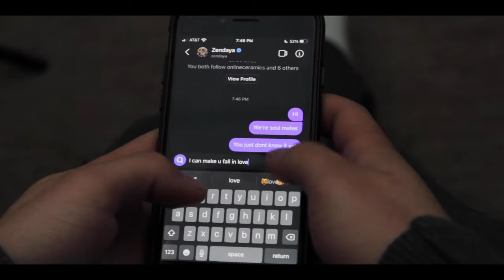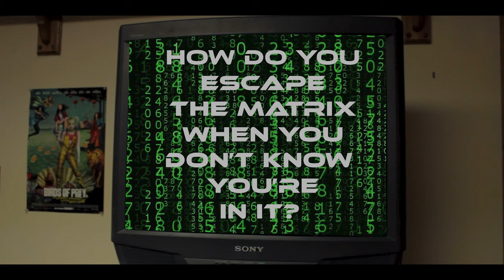ETERNAL DYSTOPIA - Psychological Short Film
ETERNAL DYSTOPIA is a short film (Directed by Michael Giovannini) created to promote a clothing line of the same name.

Jeremy is consumed by the technology surrounding him. One night, after a long gaming session, Jeremy is thrown into the world of Eternal Dystopia...

Eternal Dystopia was started by Jeremy Aprea of Shelton, Connecticut. Aprea uses his brand to sell his clothes while simultaneously sharing his thoughts about our society.

A statement from Jeremy Aprea...

“Eternal Dystopia, a movement 16 years in the making. The story starts when I was born. My parents chose the name Jeremy because it was derived from Jeremiah, a prophet in the bible, who was chosen by God to warn the people of their sins and the punishment that would follow. The lord warned through Jeremiah that if the people of Israel did not make a change, life would crumble before their eyes. Given the similarities to my name sake, I thought it was only right to spread my ideas, and message to a crumbling world. I created the Revolt Against Technology Collection to bring light to the fact that technology has taken over our lives. It has made us miss real life moments because we as a society are too engrossed on what is happening online. If this trend continues, there is no telling what society will look like in the future."

Short film directed and written by Michael Giovannini